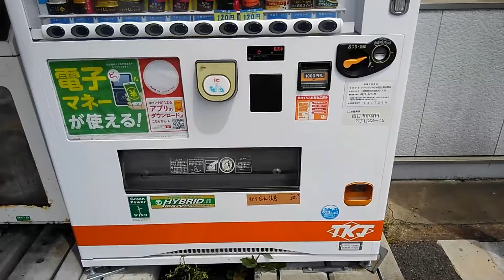TKJ-東海交通事業の売上に、微力ながら貢献してみた。